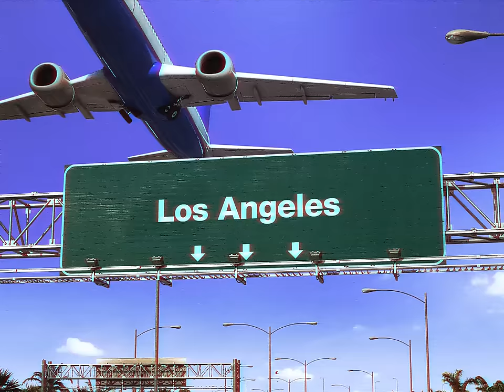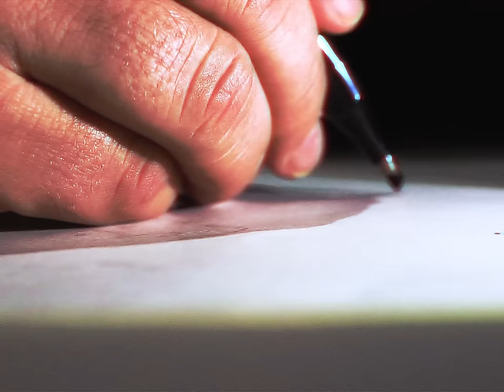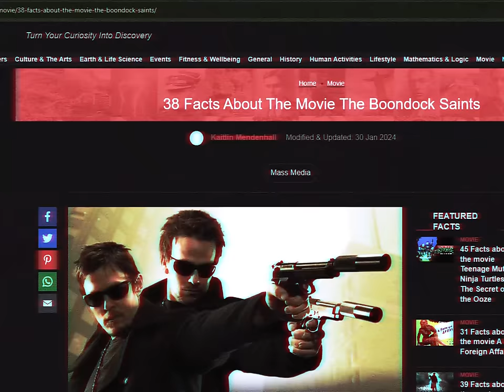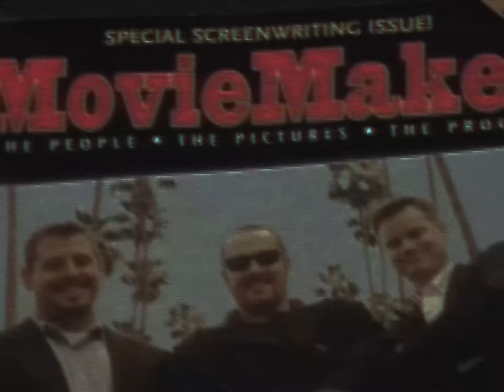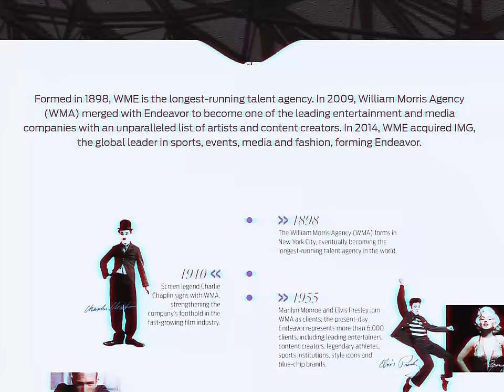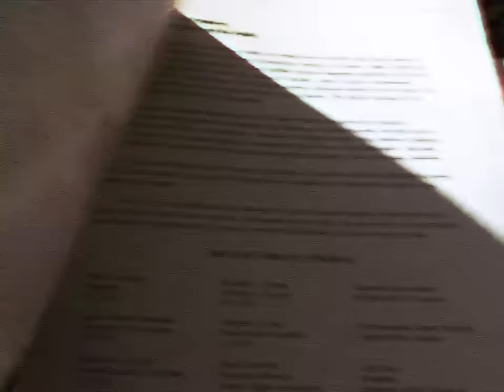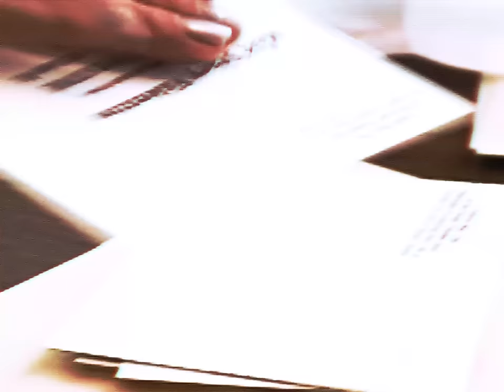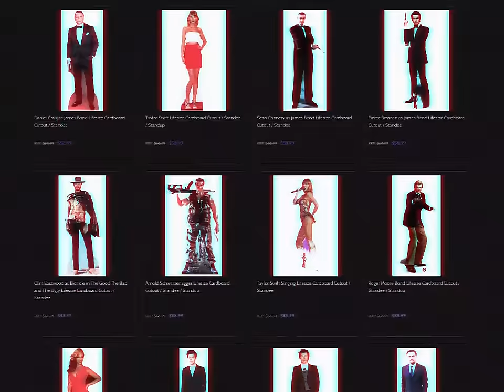The Downfall of The Boondock Saints?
00:00 Intro
00:39 Act I: Das Wunderkind
06:41 Act II: The Patron Saint of Pride
13:51 Act III: Fake It Till You Break It
23:47 Fin

Sure, I can try to write a YouTube video description for you. Here is a possible example:

The Boondock Saints: The Rise and Fall of Troy Duffy

Troy Duffy was once hailed as the next big thing in Hollywood. His script for The Boondock Saints, a violent vigilante thriller, caught the attention of Miramax’s Harvey Weinstein, who offered him a lucrative deal to write and direct the film, produce the soundtrack with his band, and co-own the bar where he worked. But Duffy’s dream soon turned into a nightmare, as his ego, arrogance, and abrasive behaviour alienated everyone around him, including Weinstein, who dropped the project and blacklisted him from the industry. The Boondock Saints was eventually made with a fraction of the original budget and became a cult classic, but Duffy’s career never recovered. This video explores the rise and fall of Troy Duffy, the man who had it all and lost it overnight. It also features clips and insights from the documentary Overnight, which chronicled Duffy’s self-destruction and exposed the dark side of Hollywood.